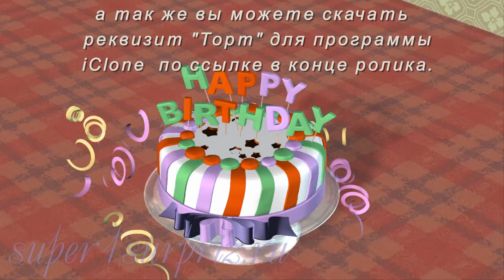Футажи праздничные.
3 праздничных футажа для работы в видео программах, а также реквизит для программы iClone "Торт" вы можете скачать по ссылке пароль: supeR1SurpriZ